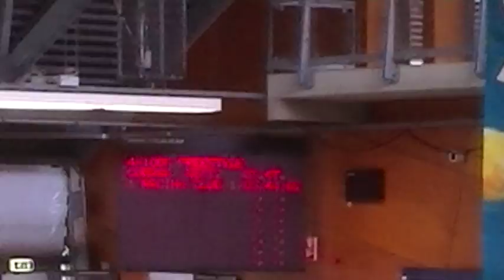Aqua-Novio'94 gouden estafette NJJK 2014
Rick Aben, Antoine Habeck, Sam Furer, Nyls Korstanje zwemmen in baan 5 naar goud op de 4x100 vrije slag estafette junioren 4 tijdens de NJJK 2014